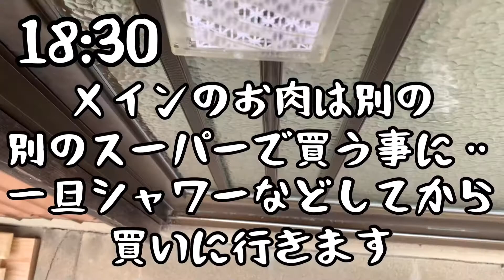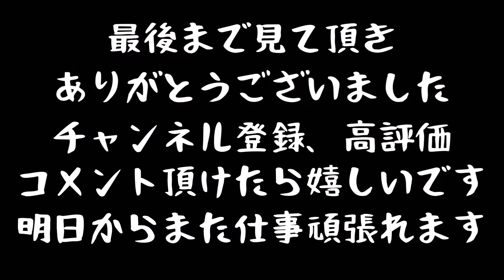【低収入】ボーナスが入って贅沢晩ごはんを作る【手取り15万の介護士】介護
介護士のご飯日記チャンネルの
大さんです。
ボーナスが入ったので贅沢させて頂きました😋